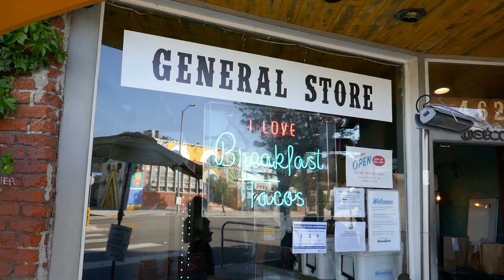HomeState Restaurant Selling Groceries Food to Go! 4-17-2020 LA CA USA Social Distancing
HomeState Restaurant Selling Groceries & Food to Go on 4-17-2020 in Los Angeles, California, USA Social Distancing Coronavirus Covid-19 pandemic